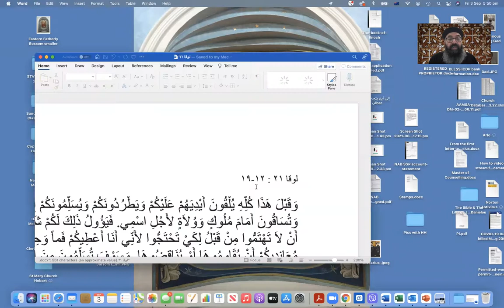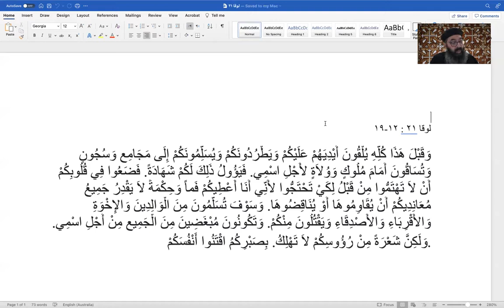‎اجتماع اسرة اكيلا و بريسكلا - Friday 3 September 2021